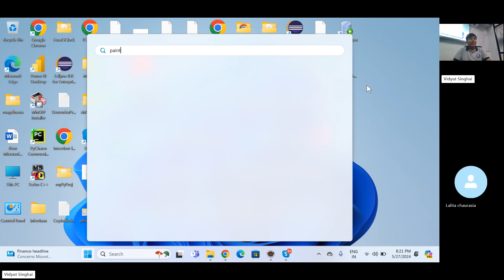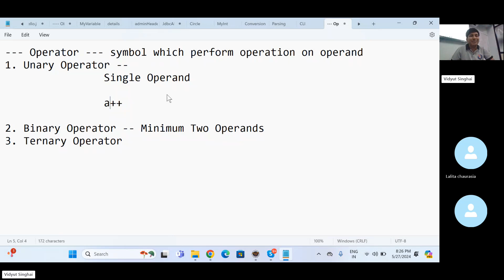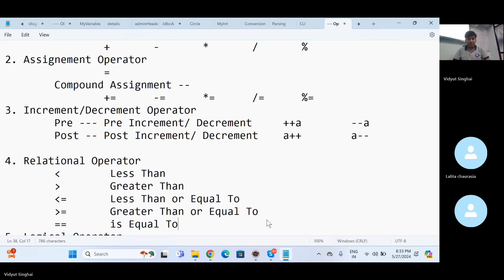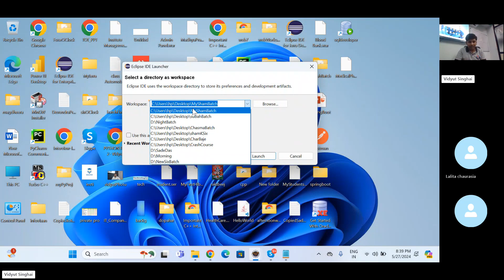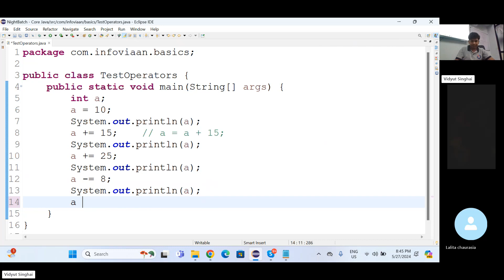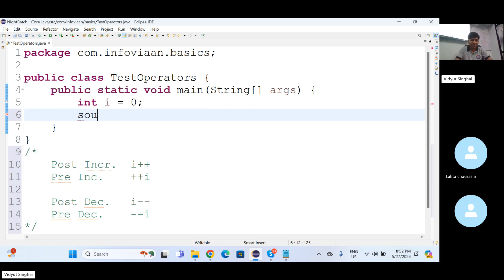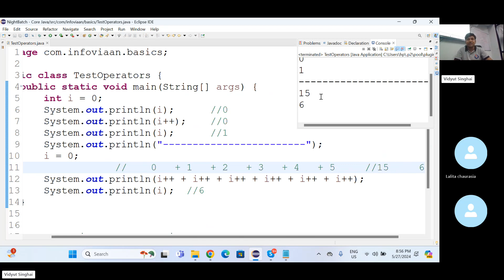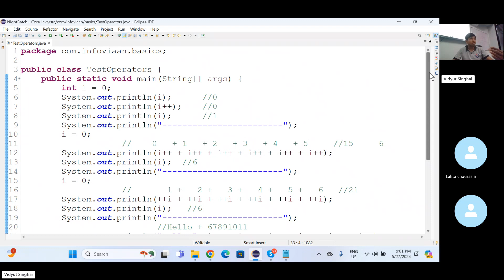8 - Video - Operators Part 1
8th Class of Java Practical Program, Live Classes. Complete Playlist, From Practical & Theory Deep Content & Deep Explanation. By Vidyut Singhai  @infoviaantechnologies6499  Indore